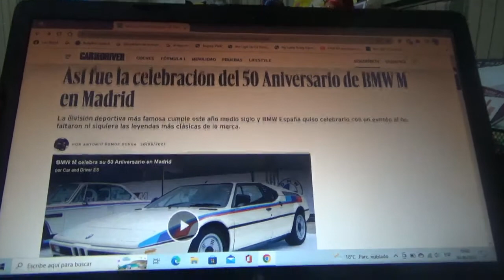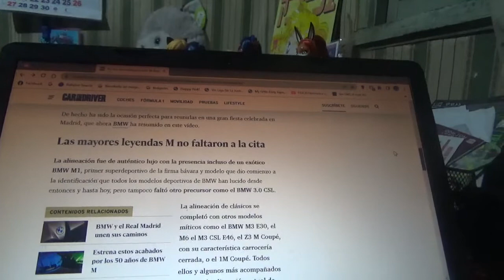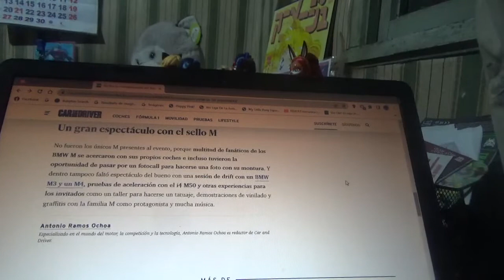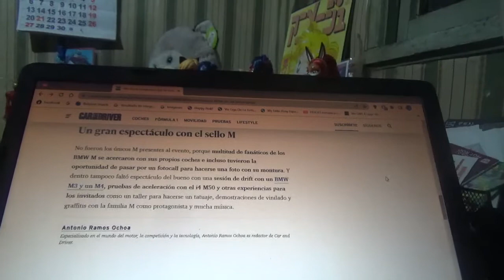BMW M celebró su aniversario n°50 en Madrid España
Con motivo de sus 50 años de existencia la filial deportiva y de alto rendimiento de la marca automotriz bávara realizó un evento en la capital española con algunos de sus mas icónicos coches